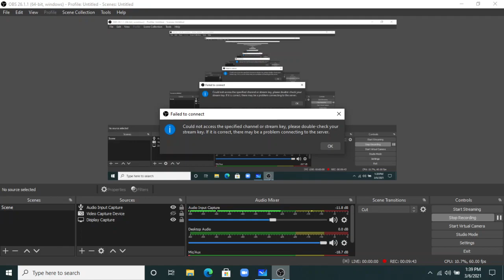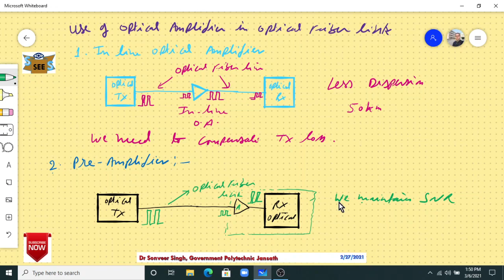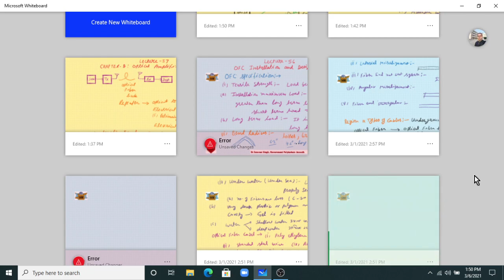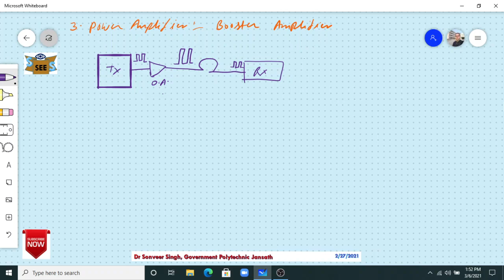OFC_Lecture_57: Introduction and application of optical Amplifier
Optical Amplifier @ Dr Sonveer Singh: Simplifying Engineering Education